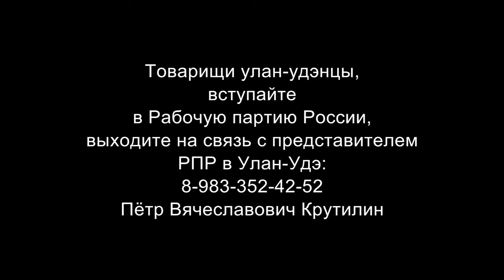Интервью с рабочим РЖД, Улан-Удэ. Пётр Жарников, Пётр Крутилин.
Интервью с рабочим РЖД, город Улан-Удэ. Пётр Жарников, Пётр Крутилин. 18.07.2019.
Товарищи улан-удэнцы, вступайте в Рабочую партию России, выходите на связь с представителем РПР в Улан-Удэ:
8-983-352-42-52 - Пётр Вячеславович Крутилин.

Для пожертвований в Фонд Рабочей Академии:
Карта Сбербанк:
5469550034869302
Михаил Васильевич П.
Для видеоканала Фонда Рабочей Академии:
Карта Альфа-банк:
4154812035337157